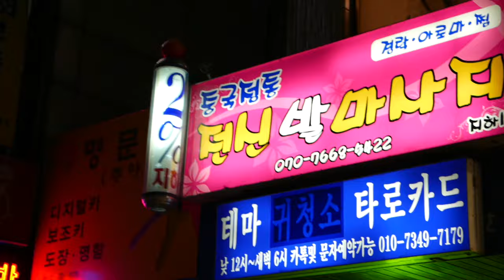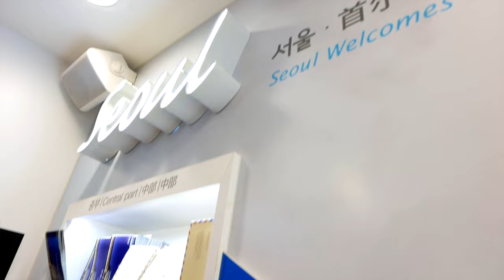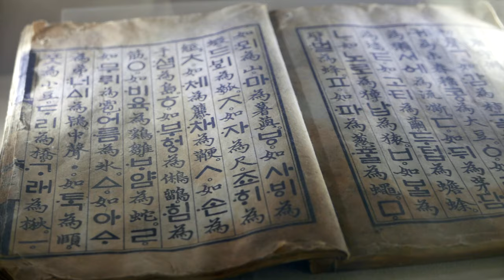KOREA TRIP - Seoul Impressions | NAMSAN TOWER - MYEONGDONG - ...| Orange Days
12 Days in Seoul are really not enough to visit everything, but I tried to capture as much as I could! :)